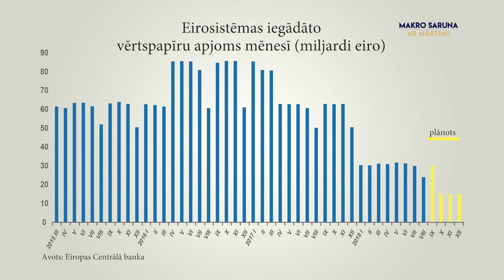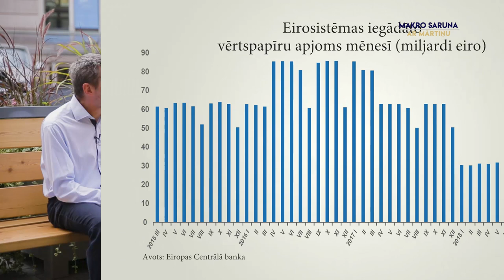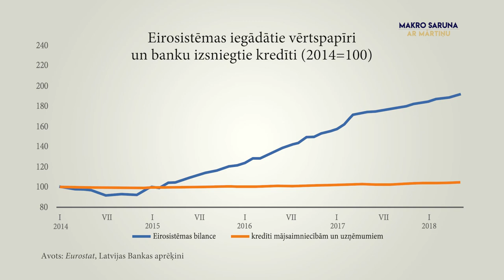MAKRO saruna ar Mārtiņu: Kā miljardu drukāšana palīdzēja ekonomikai un kāpēc tagad pietiek?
2018. gada jūnijā Rīgā Eiropas Centrālās bankas (ECB) Padome pieņēma nozīmīgu lēmumu – no oktobra samazināt vērtspapīru iegādes apjomus un no 2019. gada jaunus vērtspapīrus papildus vairs neuzpirkt. Tas nozīmē, ka pakāpeniski tiek pārtraukti pirms vairāk nekā trīs gadiem ECB sāktie ārkārtas pasākumi, kuru mērķis bija stimulēt ekonomiku. Kāds no tiem bija labums ikvienam iedzīvotājam un kāpēc tagad laiks beigt naudas "piedrukāšanu", sarunā ar neekonomistu Mārtiņu skaidro Latvijas Bankas ekonomiste Krista Kalnbērziņa.